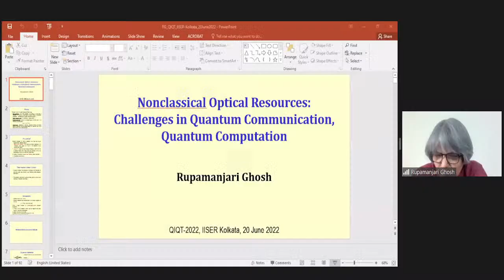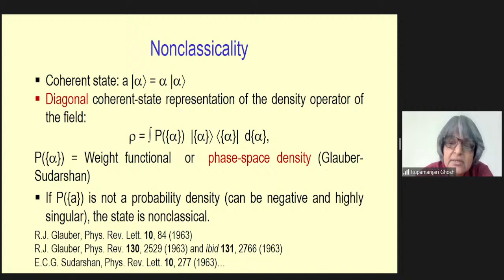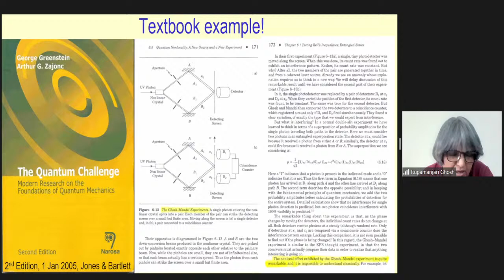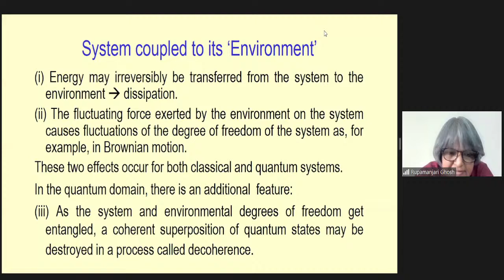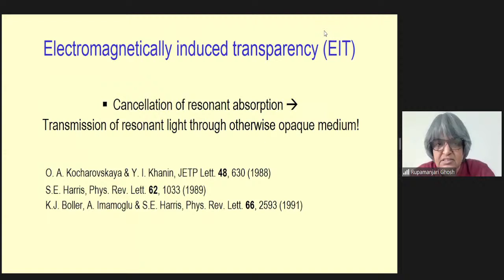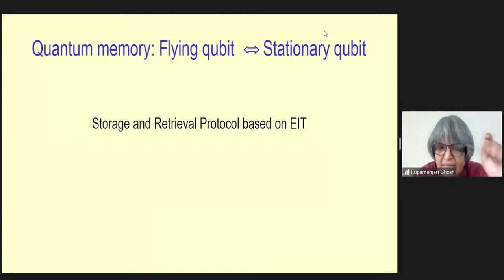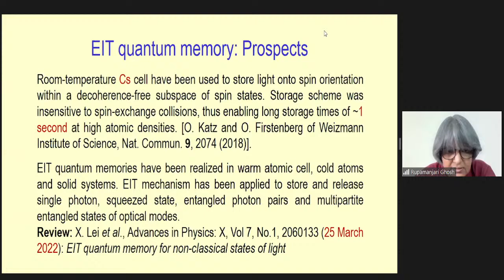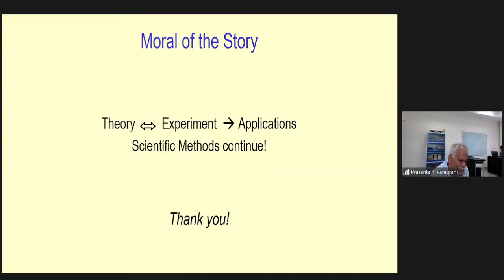QIQT 2022 | Nonclassical optical resources: quantum communication | Prof. Rupamanjari Ghosh